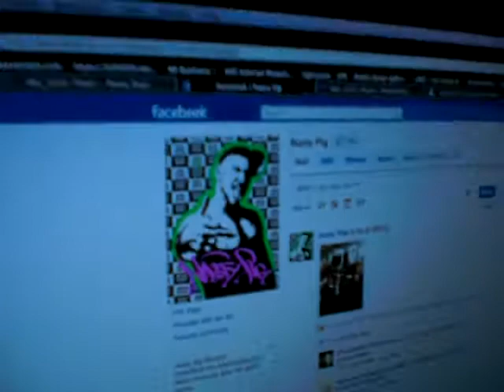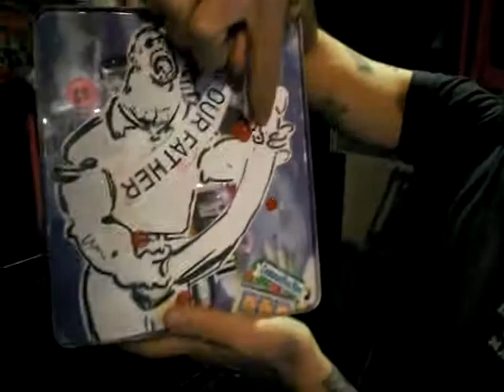CIMG5947.MOV Scooter LaForge at Nasty Pig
He's so talented and his clothes is amazing...Chelsea,NYC